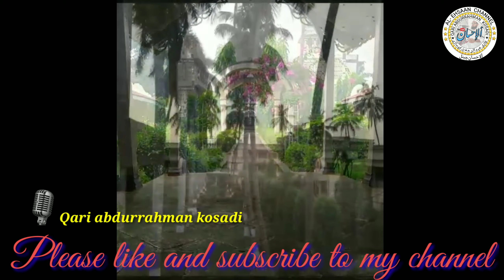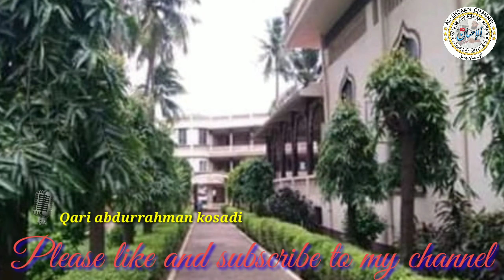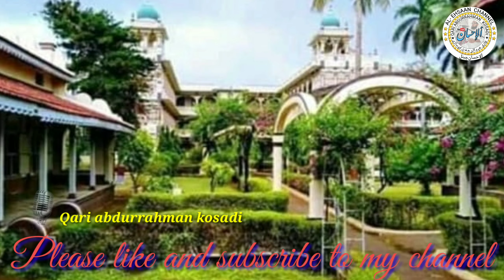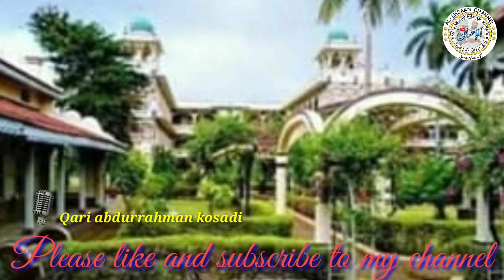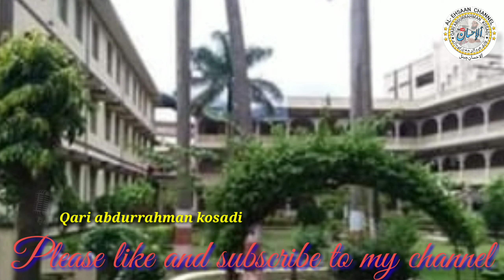Madaris yaad aate he(Qari Abdurrahman kosadi Markazi